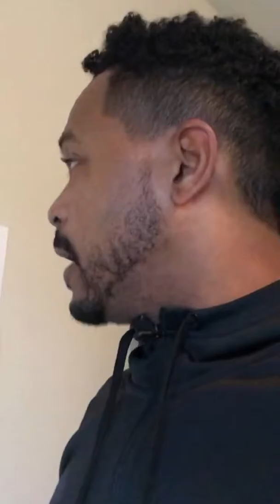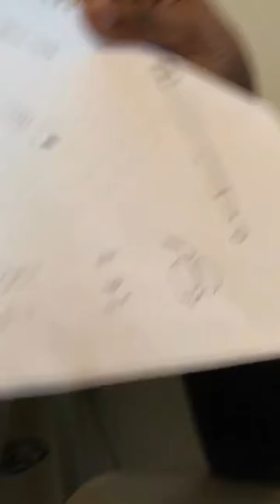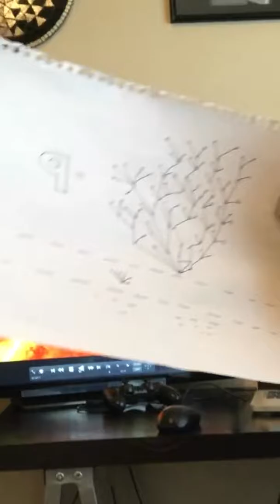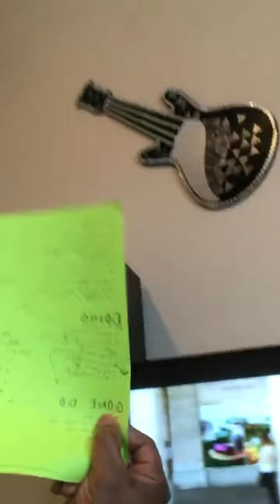VIKTER GIVES A LIVE UPDATE 1/1/19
The Trueman Show Live Update